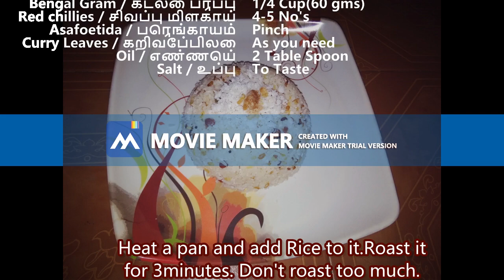Arisi Sundal | Easy Dinner Recipe | Instant Dinner Recipe for a Lazy Day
Initially we have to dry roast Both rice and dal, then in a cooker add ingredients to fry and add some water then add the roasted rice and dal. Then let it to boil and then serve hot.
Coconut Chutney is more suitable side dish for this recipe.

Friends, please do try this recipe and also please do share this recipe with your friends and relatives.